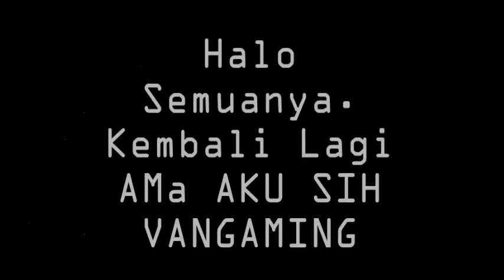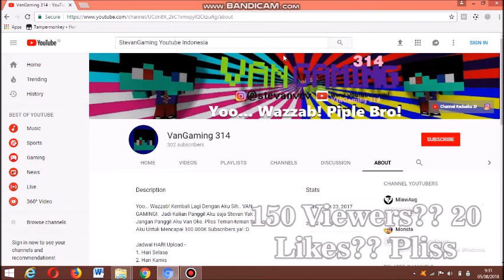[SPESIAL 300 SUBS!] Kasih Tahu Suaraku!! YEEAHHYY!!.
Yoo... Wazzab!! ~VANGAMING314!~ CHANNEL OFFICIAL AND LEARNING AND GAMES!!! YOLO.

Akhirnya Bisa mencapai 300 suBS :D Jadi aku dah kasih tahu yak bagaimana suara my! :D

Maaf suaraku jelek atau kurang jelas yak ! :(

Guys Video Ini harus 100 views?? 13 Likes?? pliss

Jadwal HARI Upload - -

1. Selasa
2. Kamis
3. Jumat
4. Sabtu
5. Minggu

1. Jika channel ini bisa mencapai 400 subs. aku akan open QNA Part 2nya Yak !
2. Jika channel ini bisa mencapai 1.000k subs. aku akan bagi-bagi rig animasiku Yak ! - JANJI -

Support Ya Aku :D :D!!!.

Jangan Lupa Untuk.

Segini YA.! DESCRIPTIONSNYA!!! DAH!!